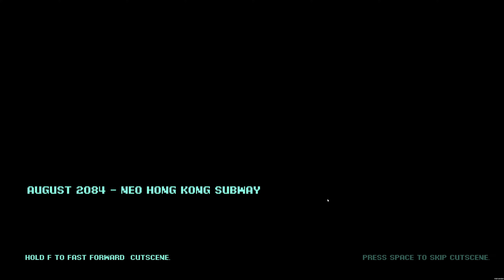Sense - A Cyberpunk Ghost Story DEMO [English](下文另可連到[繁中版]) #【糖吵栗子】◦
😀*Genre(類型): 恐怖, 求生, 探索, 女主角, 2D, 賽博龐克, 大咪.
★正式版有繁中★乳搖恐怖探索尋物求生★以近未來賽博龐克風詮釋民間驚異傳說.閃爍霓虹映照在供桌祭品形成強烈對比.本城的女人的(.)(.)沒有最大,只有更大.從對話中濾出目標,並詳細翻找物品.蒐集物品,深層挖掘,謎團很多,解開爽快,部分秘密,限二周目.陰暗詭譎氣氛裡,步步逼近的亡靈,無法反擊只能幫助.道具使用方式怪異非直覺式的拖拉,不要求通篇鬼叫聲,但無聲或音效場景稍嫌過多.

🌀連結 Neogamania糖吵栗子(on Steam) 追踪更多評測或情報

t